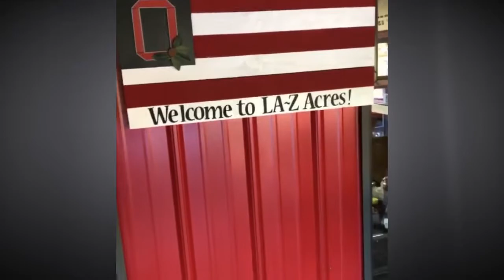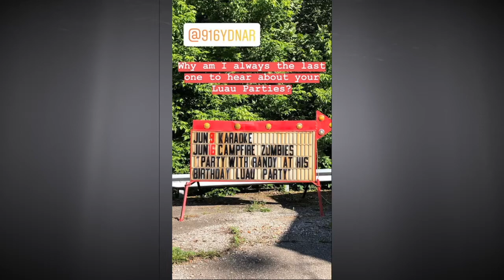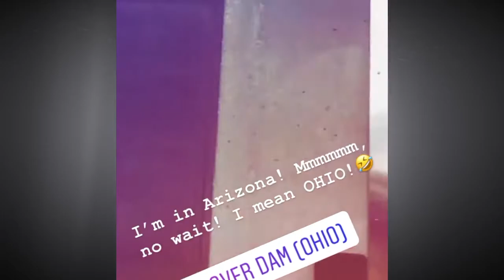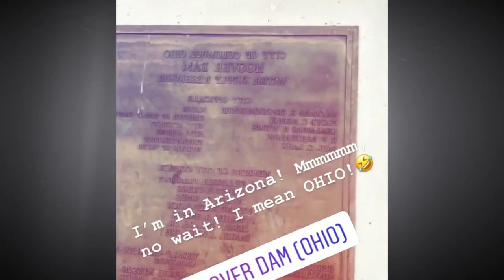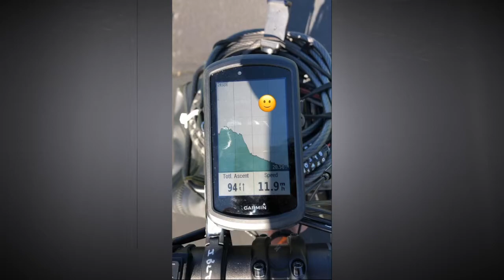OHIO // A Stout Ride // Cross Country USA Cancer Awareness Bike Tour // Underground Railroad Route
This section of my Cross Country USA ride was on the Adventure Cycling Association's Underground Railroad Route.

These daily videos were recorded on Instagram and used as a Vlog throughout my ride across the United States. My trip brought me from the most Northeastern to the most Southwestern points in the Continental United States.

The Instagram Daily Stories were the most streamlined and simplest way for me to share my journey with all of my friends, family, and followers as the ride unfolded. The daily stories also acted a great way for me to communicate with friends of what I was doing in real-time. Hope you enjoy!

Here are a few fun Numbers: 4,750 miles pedaled, 219,149 feet of elevation gained, 415 hours of time spent riding, 13 100+ Mile Days, 64 days in total for the trip, 7 off days, 16 states crossed, 1 Province, 2 Great Lakes, 2 international boarders, 2 oceans, 1 UNESCO world heritage site, 6 flat tires, $10K+ raised towards the ride, 750+ A Stout Ride Cards handed out, 116 degrees Fahrenheit was the highest temperature, 130 Miles was the longest day, 10LBS lost, 13LBS of gear shipped home.

If you would like to learn more please go to astoutride.org

All short videos were filmed vertically because they were created to work well on mobile devices. They videos are all still live on my ‘highlights’ on my Instagram account ( @stoutabout ), but I wanted to pull them off Instagram so that I could have them saved offline as-well-as posting them here, and on my website.

ABOUT AStoutRIDE.org :

This is not just any bike ride. This is a ride which was spurred on by my Father's dream to cycle across the United States, which he was never able to fulfill. His time was cut short by Glioblastoma (Brain Cancer), so now it is my time to ride in his name, and to raise awareness and proceeds towards the cure.